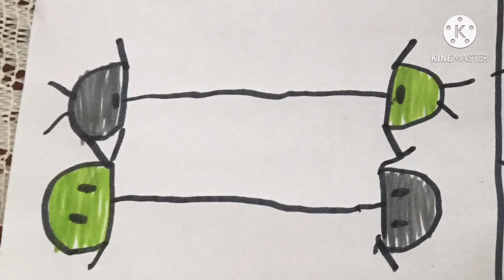Dumb Ways To Die | RoninThomasVideos Edition (Version 2.0)